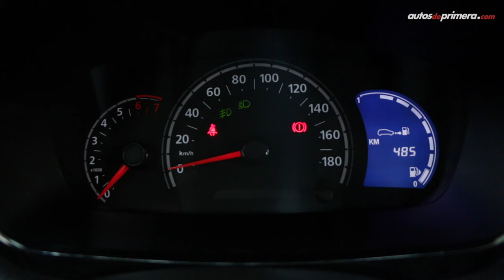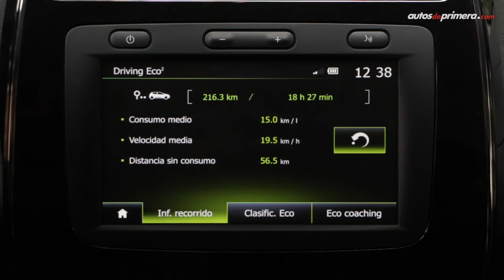Renault KWID vs Fiat MOBI ¿Cuál es mejor? 🔥 Comparativa 🔥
Comparativa Renault Kwid vs Fiat Mobi: evaluamos uno a uno los puntos más relevantes de los dos city cars que llegan a revolucionar el segmento de entrada en Colombia. ¿Cuál te gusta más? Leemos sus comentarios. Precios aquí: ⬇⬇⬇

Precios*:
— Fiat Mobi Easy Pop: $29'990.000 (USD 9.120)
— Fiat Mobi Easy: $33'990.000 (USD 10.337) VIDEO
— Fiat Mobi Way: $35'990.000 (USD 10.945)

— Renault Kwid Life: $29´990.000 (USD 9.120)
— Renault Kwid Zen: $32´990.000 (USD 10.033)
— Renault KWid Outsider: $35´490.000 (USD 10.793) VIDEO

*Precios en dólares aproximados a la tasa del día en Colombia USD 3.288 = 1 dólar.